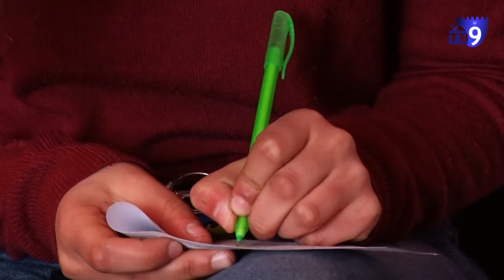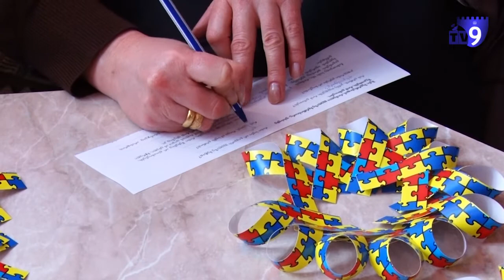ახალციხეში აუტიზმის მსოფლიო დღე აღნიშნეს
აუტიზმის ცნობადობის ამაღლების მსოფლიო დღე აღნიშნეს ახალციხეში. ბავშვთა და მოზარდთა განვითარების ცენტრის ორგანიზებით, პირველი და მეხუთე სკოლის მოსწავლეებთან საინფორმაციო სახის შეხვედრა გაიმართა. ცენტრის წარმომადგენლებმა აუდიტორიას აუტიზმის მქონე ცნობილ ადამიანებზე  მიაწოდეს ინფორმაცია. შეხვედრაზე აუტიზმის სპექტრის გამოვლინების შესახებ იმსჯელეს. მოსწავლეებს უჩვენეს დოკუმენტური ფილმი, როგორ რეაგირებენ აუტიზმის სპექტრის მქონე ადამიანები გარემო პირობებზე.
ცენტრის ხელმძღვანელის ელისო თათეშვილის თქმით, მთავარი გამოწვევა აუტიზის სპექტრის შესახებ ნაკლები ინფორმაციაა.
ღონისძიებამდე უფროსკლასელებმა ახალციხის ცენტრალურ პარკში, საინფორმაციო ბროშურები დაარიგეს. აქტივობის მიზანი  აუტიზმის შესახებ მოსახლეობისთვის სწორი ინფორმაციის მიწოდება იყო.